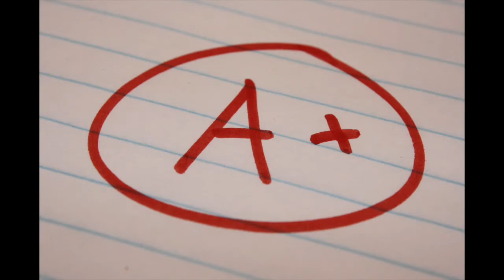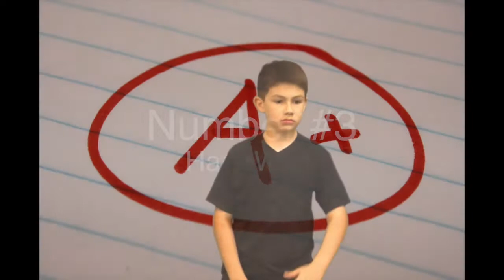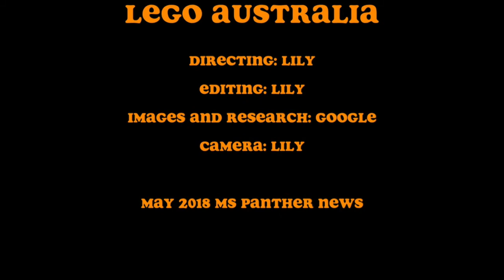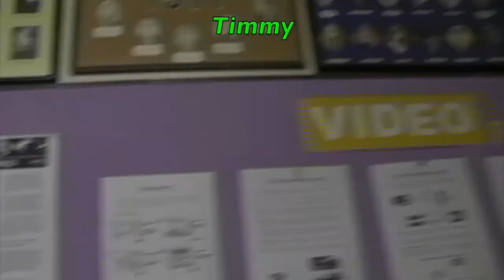2018-05-23 MS Panther News